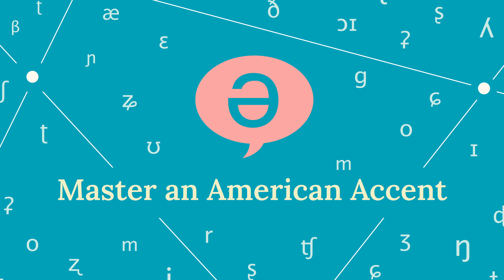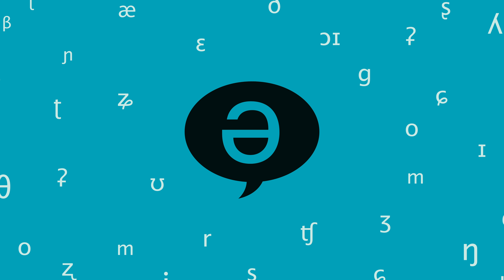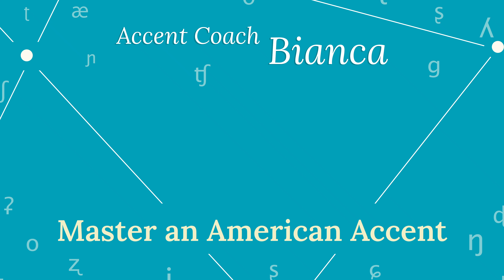E34 Boston Accent in The Holdovers w/Thom Jones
This is a very special episode, today I'm talking with Thom Jones who worked as the accent coach to DThis is a very special episode, today I'm talking with Thom Jones who worked as the accent coach to Da'Vine Joy Randolph for the movie The Holdovers. We talk about his career and how he got into accent coaching. Adding L's in unusual places, The United States vs. Billie Holiday, American "brogue", how to properly pronounce Da'Vine (I was saying it wrong!), and more!

Don't forget to join my free monthly masterclasses! Sign up for the mailing list to access them

If you’re into accents and pronunciation, you found your people!